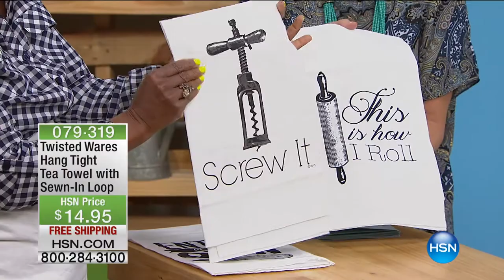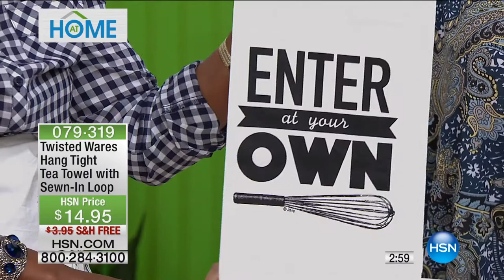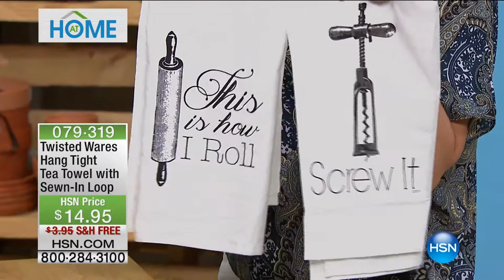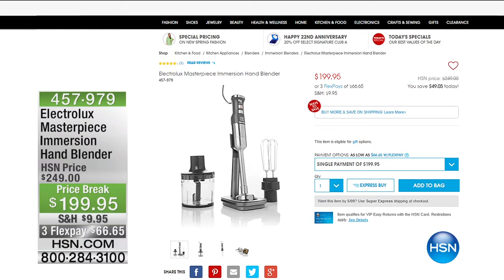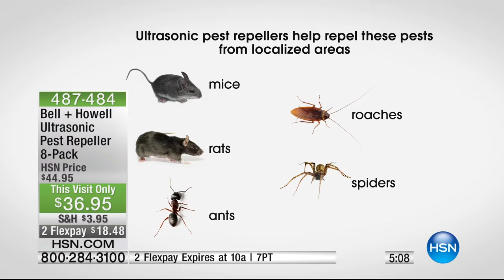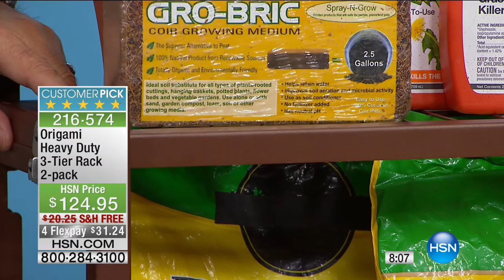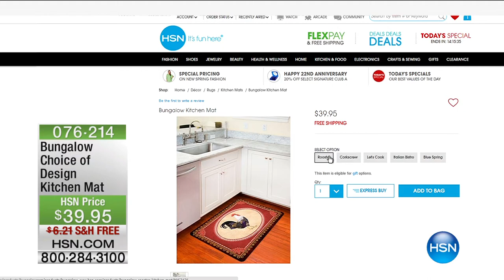HSN | AT Home 05.06.2016 - 9 AM